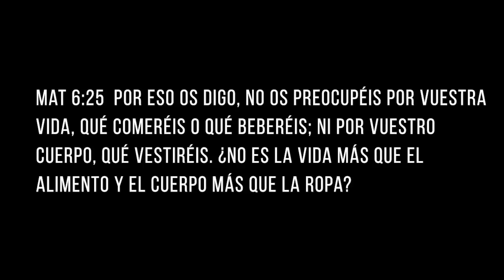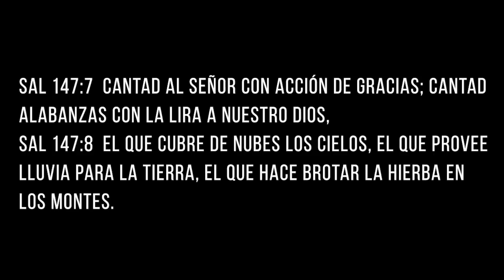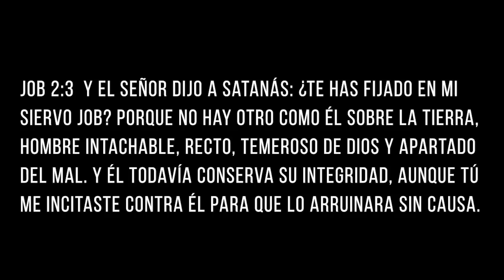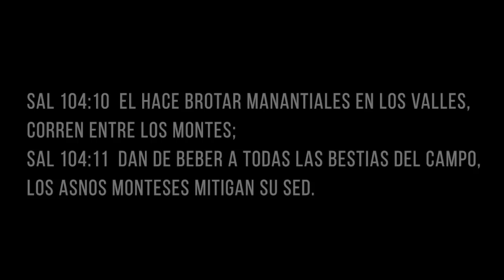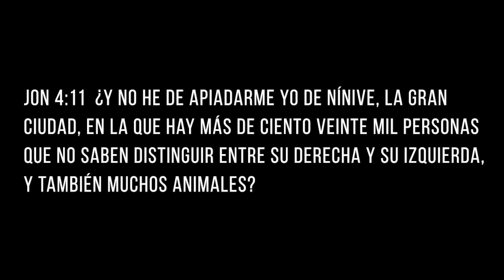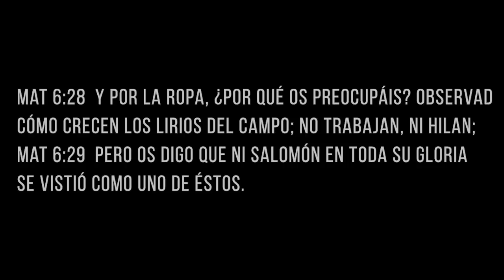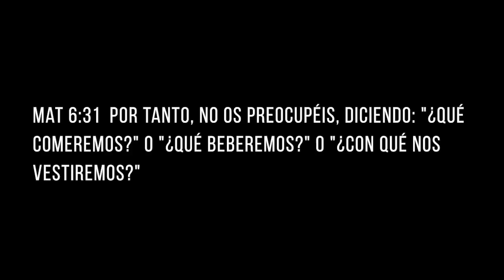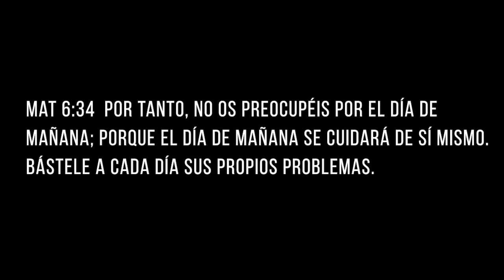No Estéis Ansiosos - Marcos Maciel